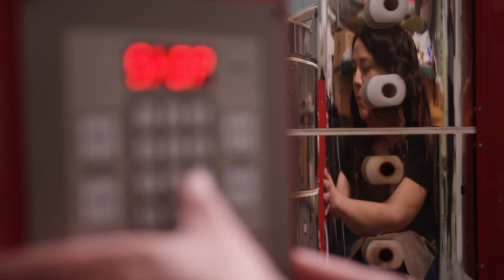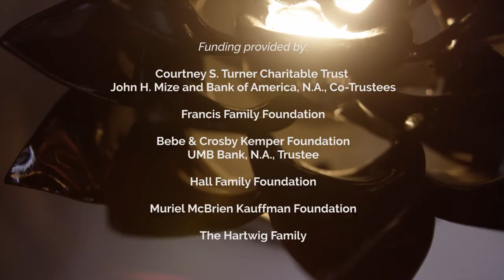Work in Progress: Ep. 1 - The Ceramicist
As a child, Angelica Sandoval associated darkness with fear and the unknown. As an adult, she taps into her love of ceramics to combat those fears.

She creates porcelain “creatures of light” as a therapeutic means to address the uncertainty she feels.

“For me, light is comfort, light is this sense of hope, light is life,” she says.

Once she pours the porcelain slip over the ceramic piece, the piece of art is out of her hands.

“I don’t even know what’s going to happen or how the light is going to emit through the pieces until the pieces are fired,” she says. “That is also part of the joy of making them; I think that leads back into accepting what’s going to happen.”

Get inside the minds of four diverse Kansas City-based artists as we explore the inner-workings of their creative souls. “Work in Progress” celebrates the process of art — its creation and its creator — rather than the finished project. Find all “Work in Progress” videos on flatlandkc.org on Wednesdays in July and online here, and watch the 30-minute film at 7:30 p.m. on Thursday, Aug. 9 on KCPT.